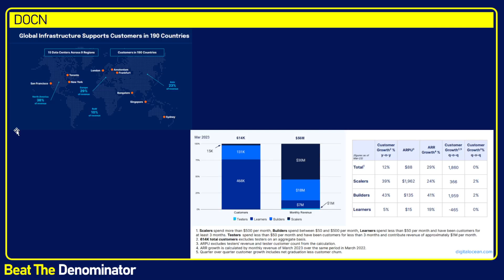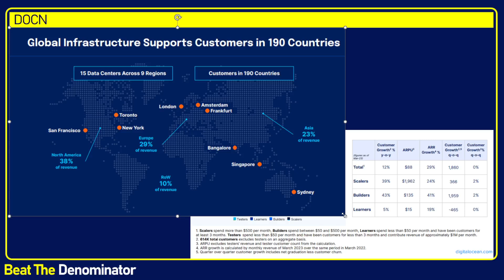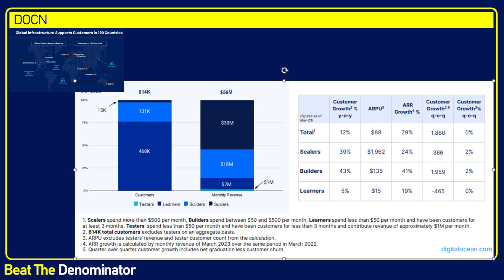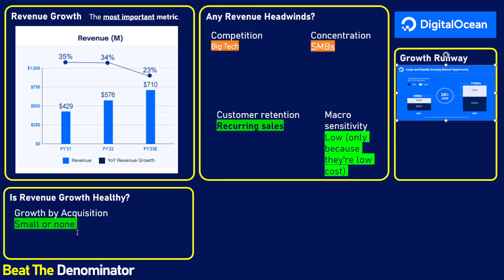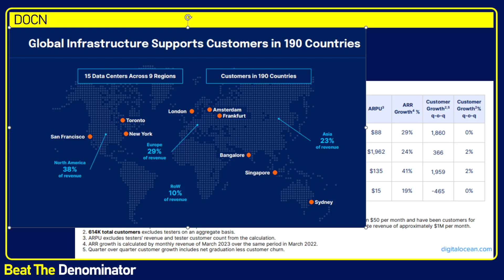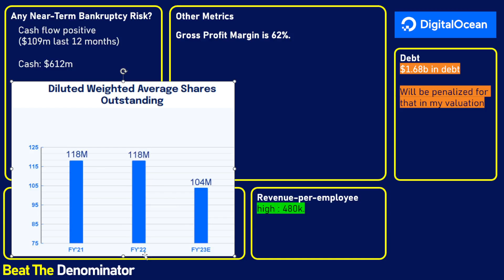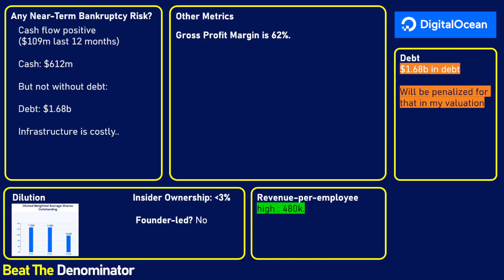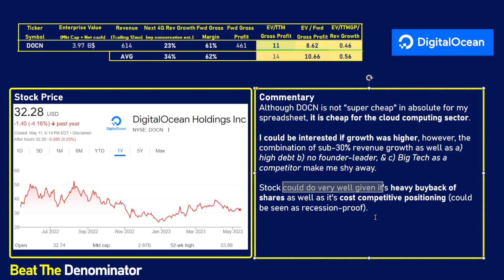Is DigitalOcean A Great Investment? DOCN Stock Analysis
DOCN DigitalOcean company has for a mission to simplify cloud computing so builders can spend more time creating software that changes the world. The stock offers a cloud service for small businesses.  DigitalOcean solves problems for SMBs from easy systems, inexpensive pricing, high support and community support, and a curated set of offerings.

The company has built a global cloud infrastructure that supports customers in 190 countries through 15 data centers located accross the world. While the company has some major competitors (e.g., Big Tech companies, Azure, GCP, AWS, etc), it also has a large and rapidly growing market opportunity within the SMB IaaS and PaaS space.

This video concludes with a full financial analysis, including revenue growth, revenue headwinds, growth runway for DigitalOcean, revenue growth health, dilution, debt, gross margin, productivity, near-term bankruptcy risks, and stock price.